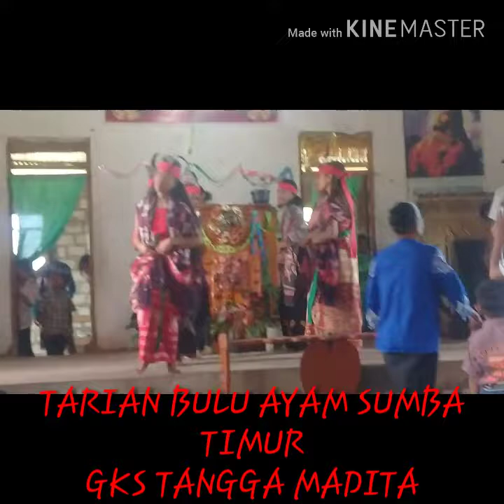TARIAN BULU AYAM PADA ACARA NATAL GKS TANGGAMADITA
Tarian sumba timur dalam ibadah natal 25 desember 2019
Tarian bulu ayam oleh komisi ibu GKS jemaat tanggamadita cabang anda manang.
 Tarian bulu ayam persembahan ibu-ibu Cabang anda manang lewa
Penari-penari asal lewa pada acara natal